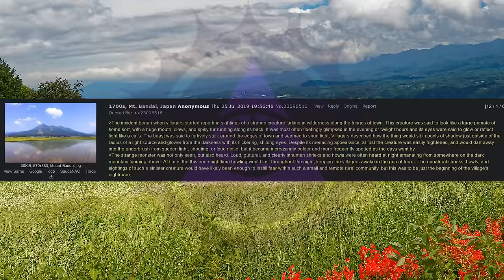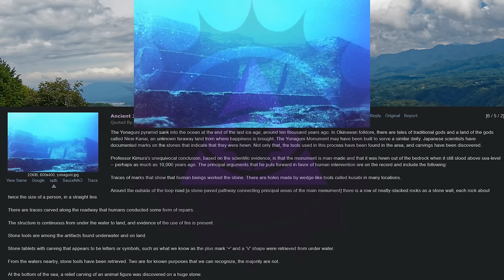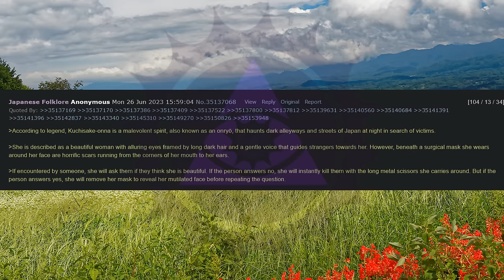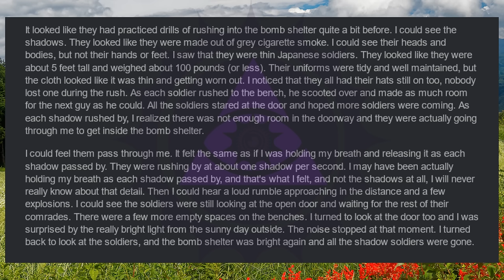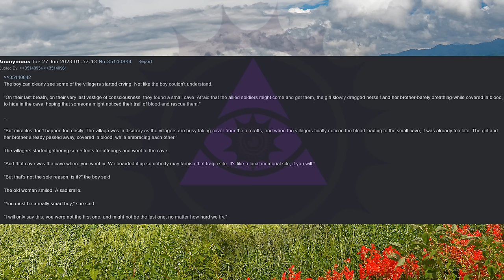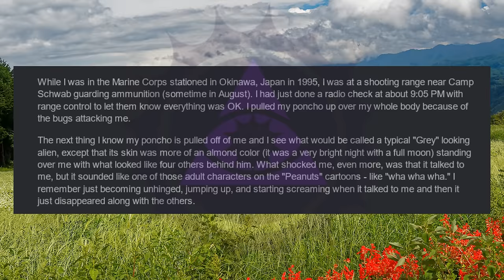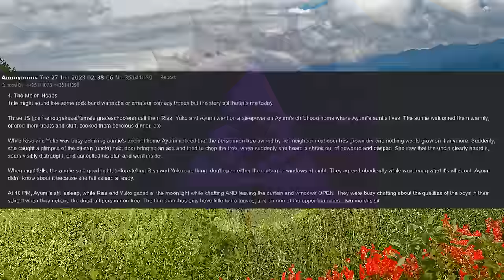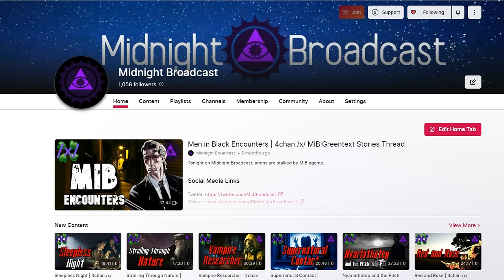Japanese Legends, Folklore & Experiences | 4chan /x/ Paranormal Japan Greentext Stories Thread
Tonight on Midnight Broadcast, anons share Japanese legends and experiences they had while in the land of the rising sun.

00:00 Intro
00:20 Aum Shinrikyo
01:46 The Bandai Beast
07:34 The Underwater Monument
10:33 Japanese Spirits
12:17 Kuchisake-onna
13:12 3AM Encounter
16:48 The Forgotten Bomb Shelter
20:26 False Exit
25:00 Konbanwa
28:19 Man-Faced Dog
29:41 Radio Check
32:05 Hitori Kakurenbo
33:38 The Melon Couple
38:26 First Ghostly Resident
40:38 Outro

Midnight Broadcast